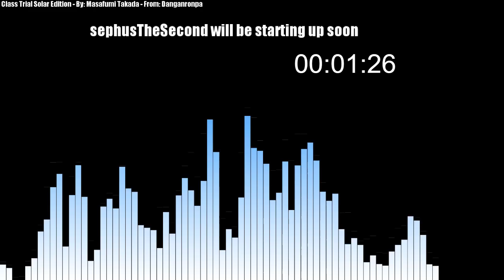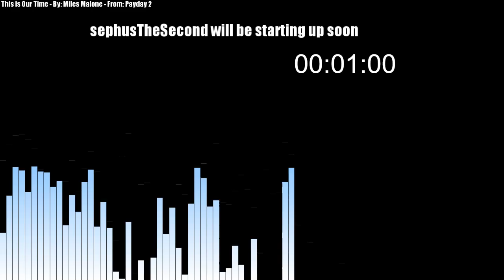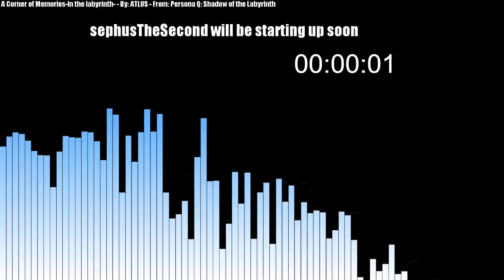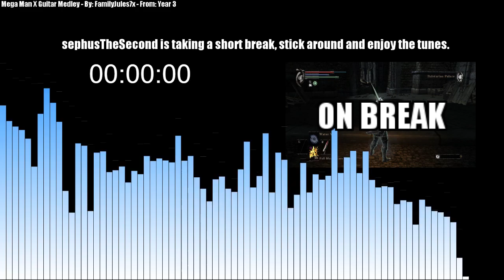Demon's Souls - First Playthrough, Set #10, End of Game